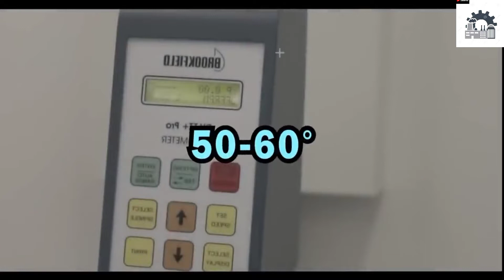shamphoo कैसे बनाया जाता है//what is the process of shampoo🧴video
Video Title:shamphoo कैसे बनाया जाता है//what is the process of shampoo🧴
language:hindi
taken likewise. The Broadcaster cannot be held accountable for authentication of content.
we can discuss amicably. Thank you.
salt#tatanamak#howitsmade